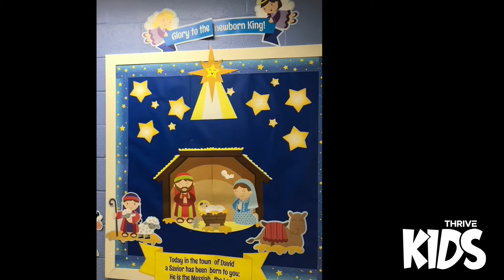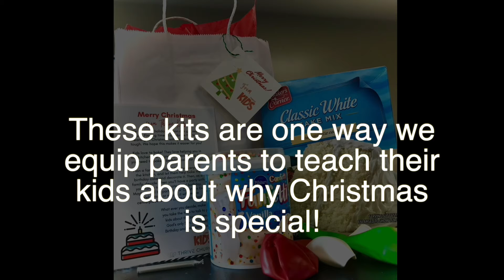Christmas Recap Video 2021